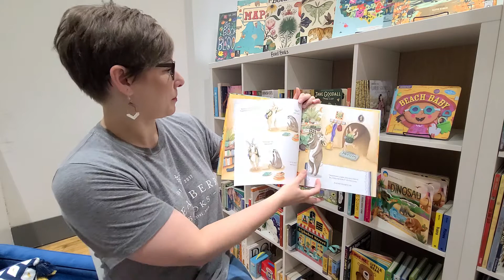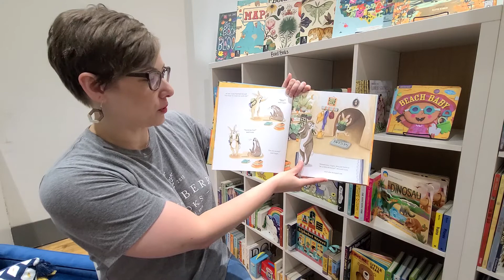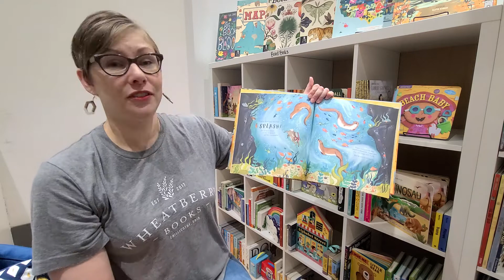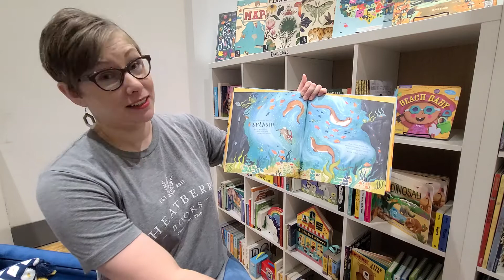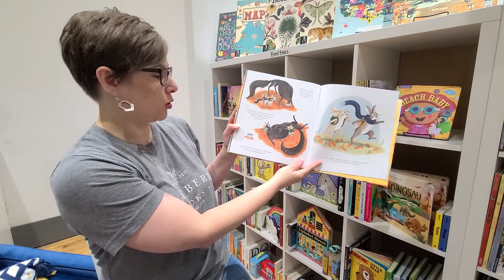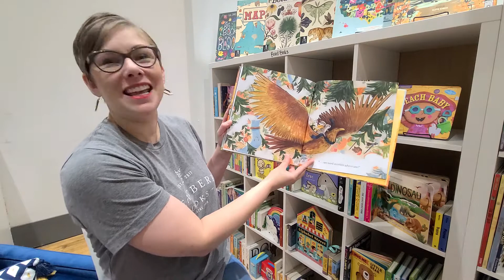A Little Bit of Brave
This month's virtual storytime is a book about summoning courage and finding adventure.